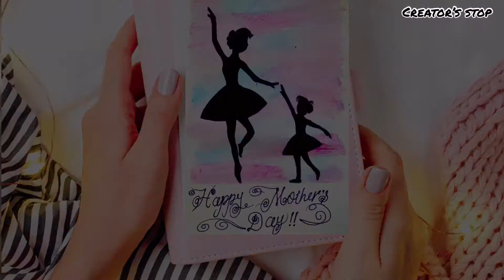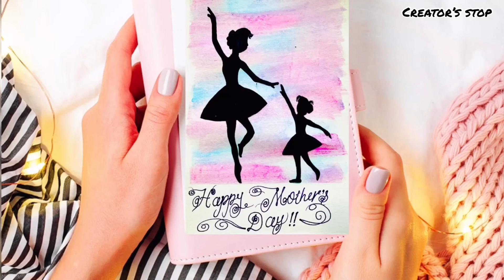Mother's Day Card Idea. Easy watercolor dancing ballerina painting. How to Make Hand painted card.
This is a Watercolor painting tutorial, for beginners. This Mothers Day make a Beautiful Hand Painted Mothers Day Card and surprise your MOM.  Very relaxing and satisfying to watch. With soft music. So enjoy it.

Please do leave your comments in the comment section below.

Don’t forget to click on the bell 🔔 icon to be the first to see my latest videos.